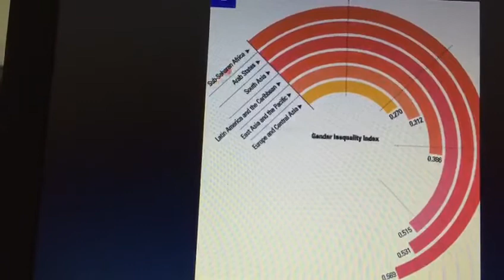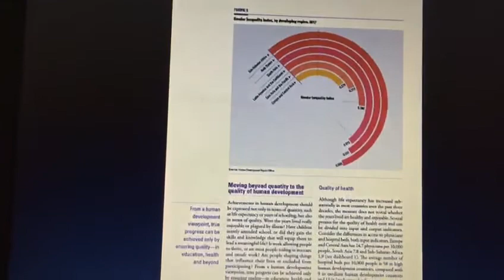د. أماني جرار ..تقارير التنمية البشرية لعام ٢٠١٨..جزء ١٧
Video from Amani Jarrar